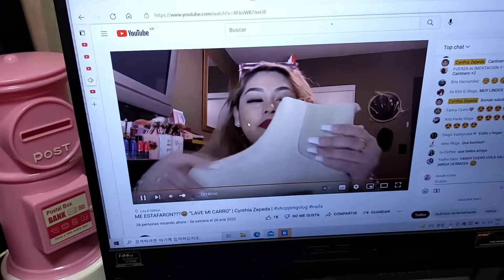receta deliciosa de pascualina+la comida preferida de mis hijos coreanos es uruguaya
hola amigas y amigos hoy les sigo mostrando mis comidas bariatricas, y les cocino a mis hijos coreanos su comida preferida que es de Uruguay es pascualina una tarta de espinacas para mi hijo y sus companeros de escuela, paso a paso la receta.Muchas gracias por suscribirse a nuestro canal y por sus mensajes y comentarios.Saludos desde korea Busan